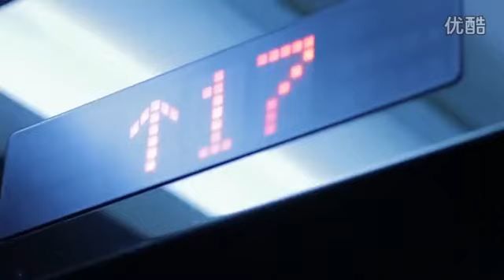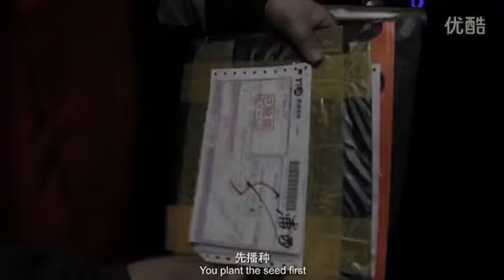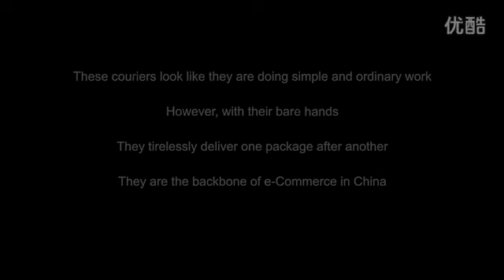Life of Online Shopping Package Carriers in China 中国快递员们的生活 高清